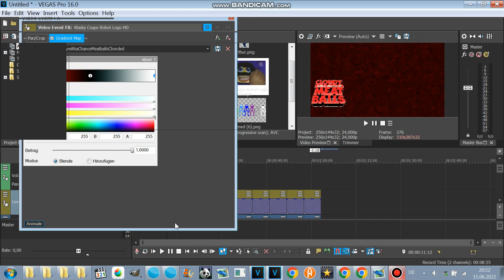How To Make CloudyWithAChanceOf MeatballsChorded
For Max Korus